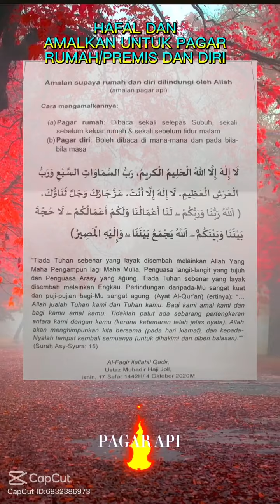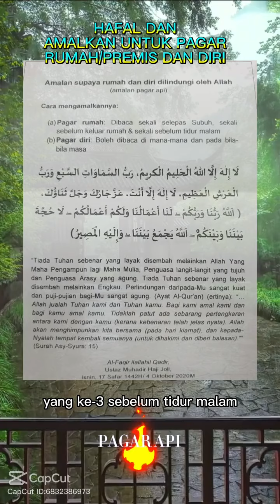Amalan PAGAR API